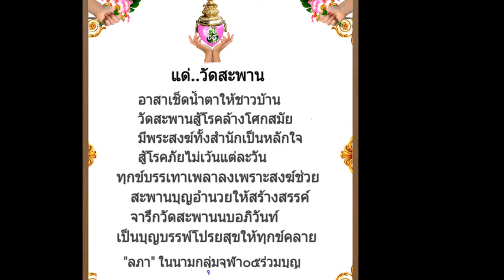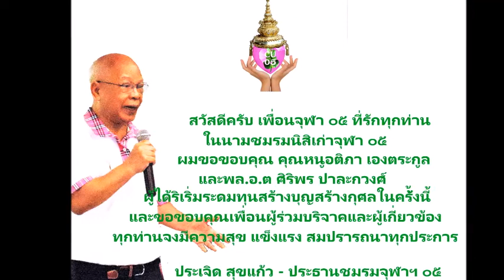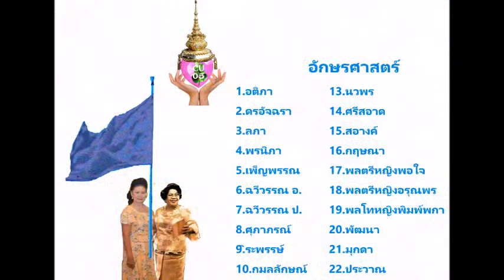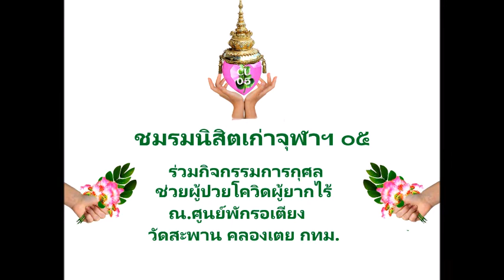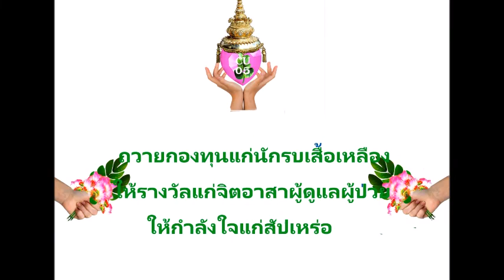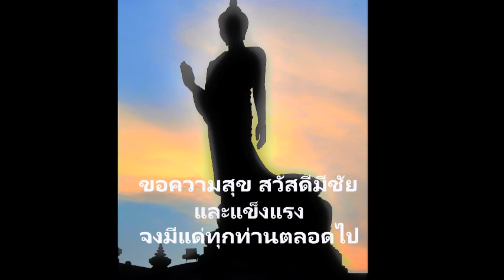CU 05 ร่วมสร้างบุญกุศล